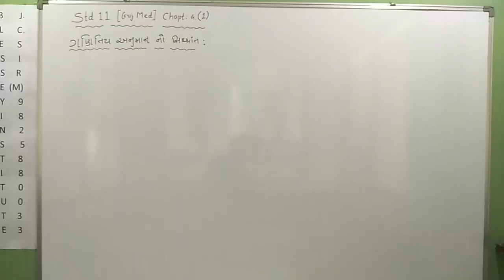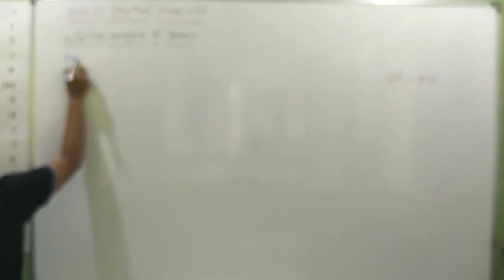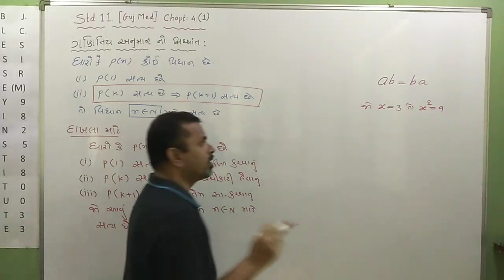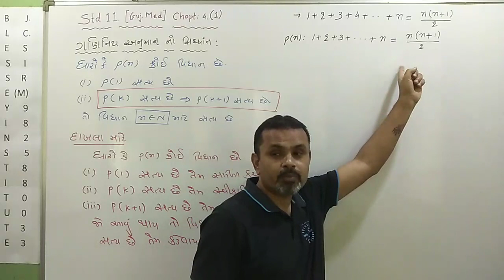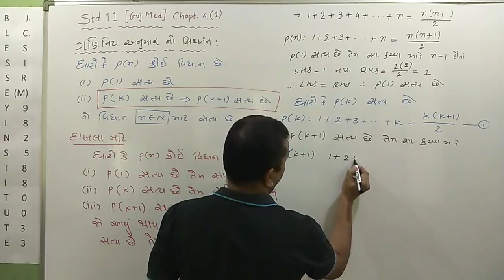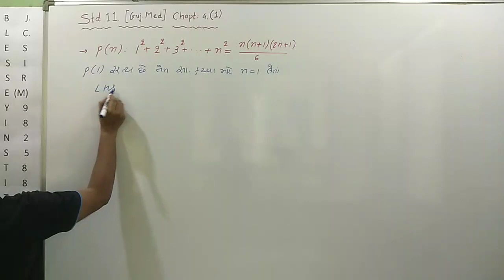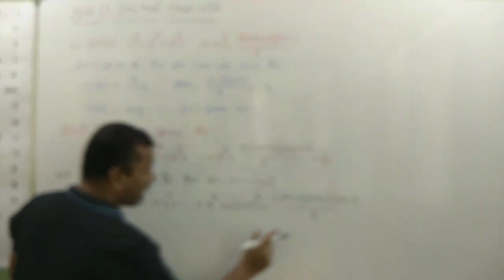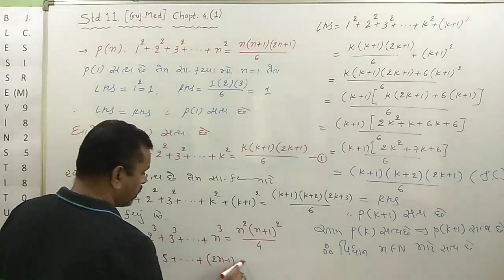Std 11 Ch 1 (1) GM